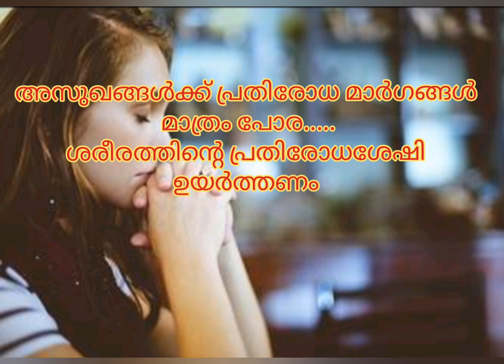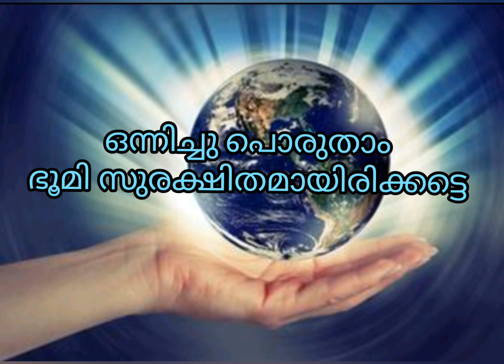10foodsboostyourimmunity#immunityboostfoods#homeremediesരോഗപ്രതിരോധശേഷി കൂട്ടുന്ന 10 ആഹാരം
This video explains the foods relating to our immunity boosting.